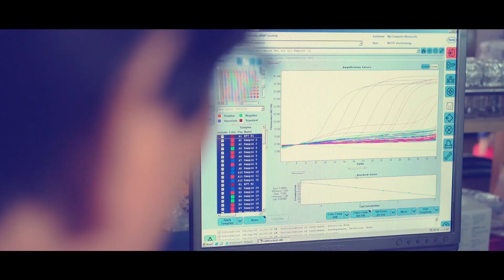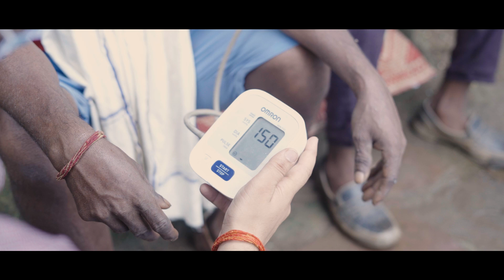ICMR: Serving the Nation Since 1911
The Indian Council of Medical Research (ICMR), established in 1911, is India’s apex body for biomedical research and one of the oldest medical research organisations in the world. With 27 institutes, 762 scientists, 163 viral research labs, 117 multidisciplinary research units, and 35 rural health research units, ICMR spearheads cutting-edge innovations that advance science, improve public health, and shape India's healthcare future.